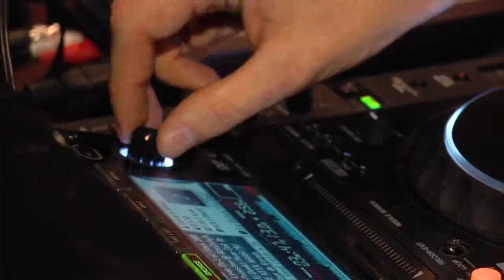Aftermovie Jumping Amsterdam 2012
Jumping Amsterdam 2012 aftermovie